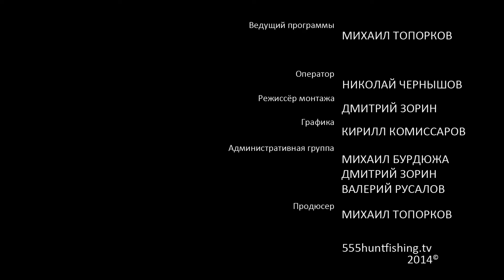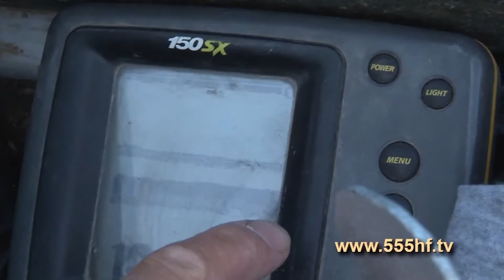Ловим окуня и щуку на ериках. Часть 2.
Пока Михалыч ловит рыбу на ериках Волги, наш оператор Николай Чернышов увлекся съемкой живой природы, обитателей здешних мест.